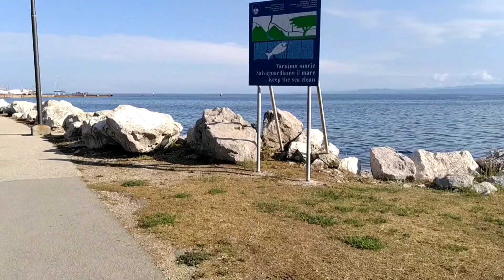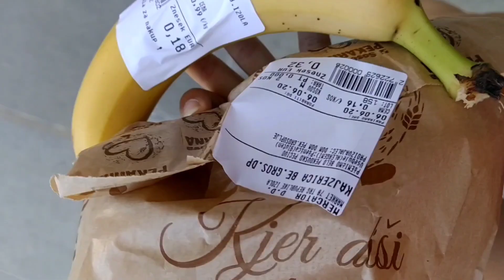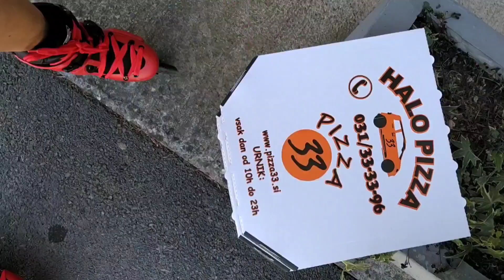inline skating from Izola to Koper ~ Slovenia | VLOG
Hey hey,

just sharing ma' love for inline skating and juggling. And of course, i swam too, just didn't record it. 😁